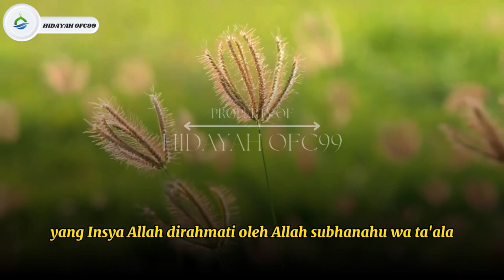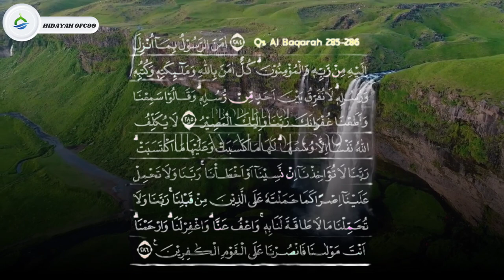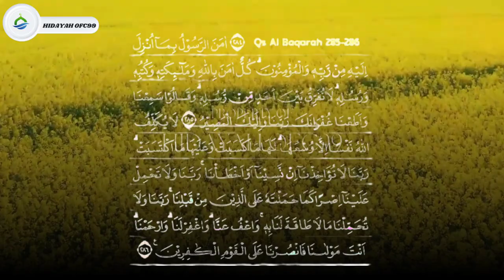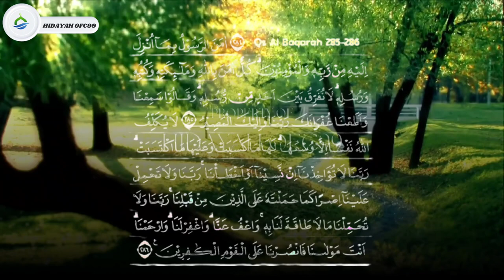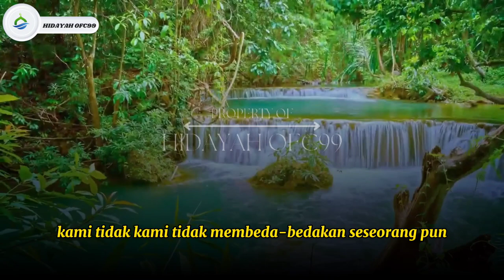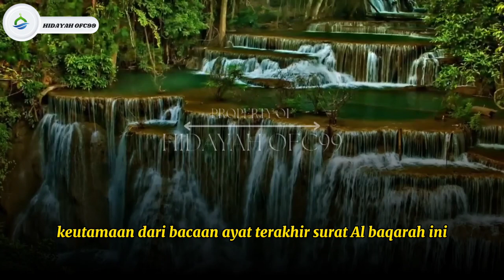3 AYAT TERAHIR SURAH ALBAQORAH INI FADILAH NYA LUAR BIASA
assalamualaikum kawan2 seiman, seperjuangan, dan seislam mari kita muhasabah diri dengan cara mengikuti dan mendengarkan apa kata ulama2 kita karna hidup ini adalah perjuangan adalah perjalanan yang harus kita lewati bersama untuk menuju akhir yang khusnul khotimah

3 ayat ini sangat di anjur kan untuk kalian baca sebelum tidur karna fadilah nya sangat luar biasa untuk kita

πππππππππππππππππππππππππππππππππ¶¶¶¶¶¶¶¶¶¶¶¶¶¶¶¶¶¶¶¶¶¶¶¶¶¶¶¶¶¶¶¶¶¶¶¶¶¶¶¶¶¶¶¶¶¶
dukung terus chenel saya agar bisa berkembang dan bisa terus memberikan konten islami kepada kita semua..